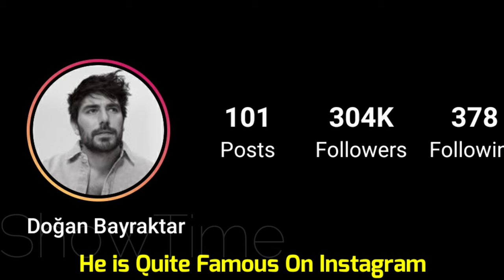Doğan Bayraktar And Sude Zülal Güler (Masum Ve Güzel 2022) Real Life Partner 2022 & Age BY ShowTime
Dogan Bayraktar is an actor, known for Savasci (2017), Wolf 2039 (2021) and Hercai (2019).

Sude Zulal Güler is an actress, known for Kesif (2018), Ögrenci Evi (2021) and Seref Sözü (2020).